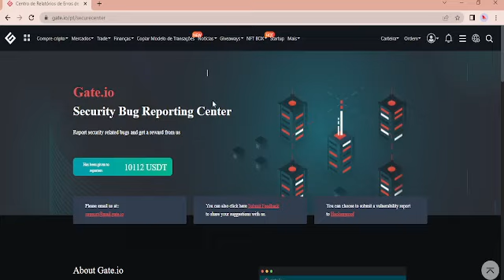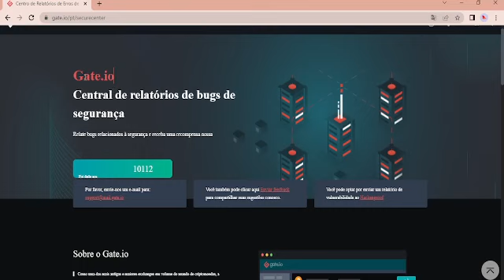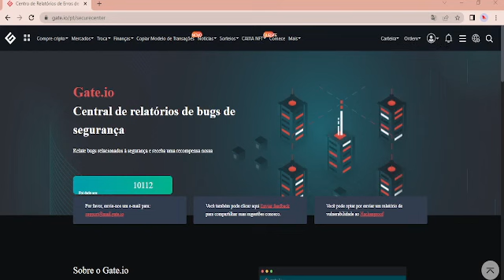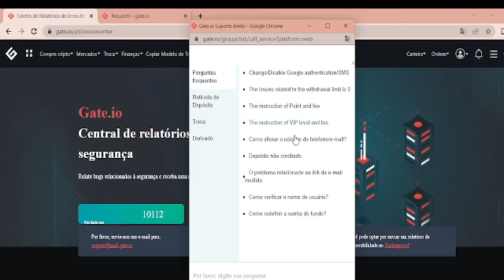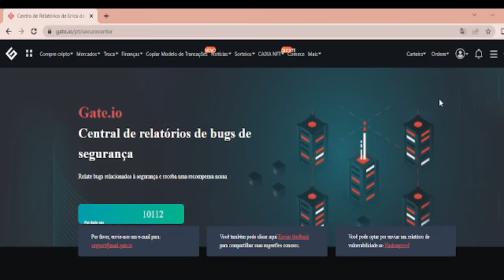COMO FALAR COM O SUPORTE DA GATE.IO, RAPIDO E PRATICO !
Aqui o melhor curso  👇
📚 INVESTIDOR CRIPTO